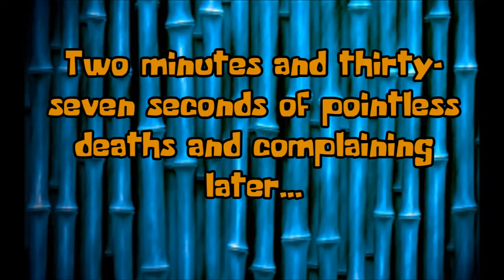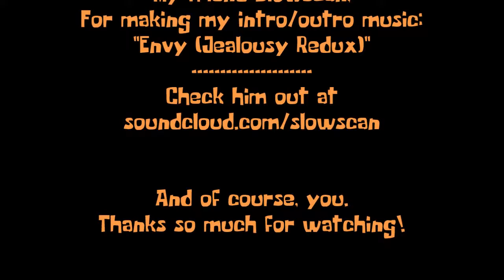Indie Game Appreciation Series : Shovel Knight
Welcome to the to the third installment of my Indie Game Appreciation Series!

I love indie games. Like, a lot. So I wanted to do a series showcasing some of my favorite indie games so that I can explain why I like them so much!

Shovel Knight is a great indie game from 2014. It's actually one of the games that inspired this series because, as I explain in the video, it's really just a new retro game. And I love it. It captures the feel of the old retro platformers so well especially Megaman and the Mario games. It's really bouncy, which I super love, and just plain fun. I've beaten this game probably close to a dozen times and I just can't ever get bored of it. It's just fun! Also, the music is incredible I highly suggest buying the soundtrack even if you don't buy the game. It's really awesome.

Intro/Outro music "Envy (Jealousy Redux)" courtesy of my friend SlowScan - check him out

Video and Audio recorded using Open Broadcaster Source.

All characters and game assets belong to Yacht Club Games.